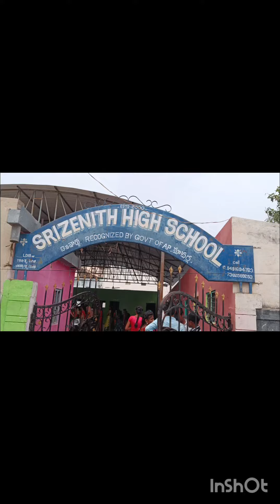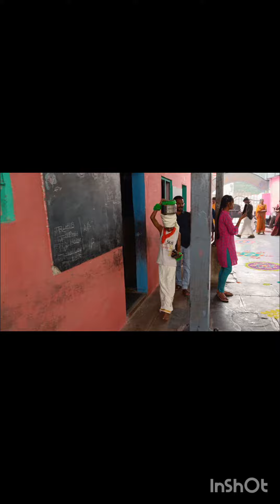Sri Zenith School Semi Pongal celebrations 2024